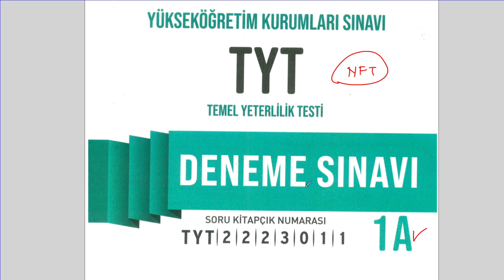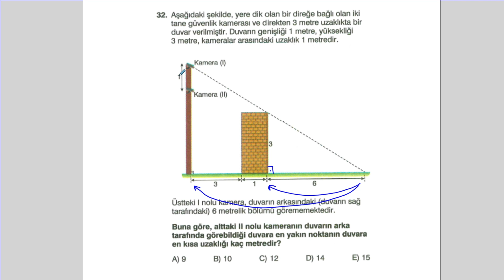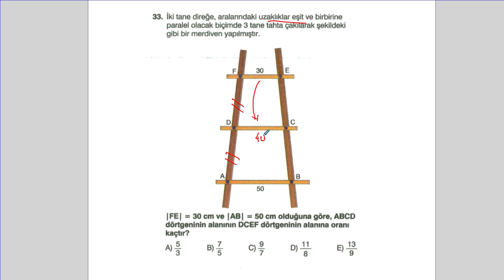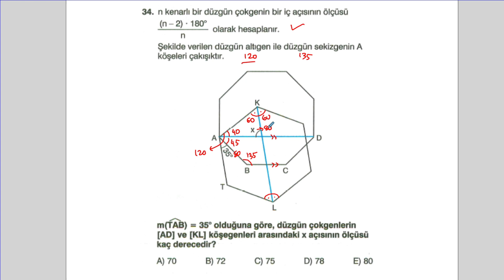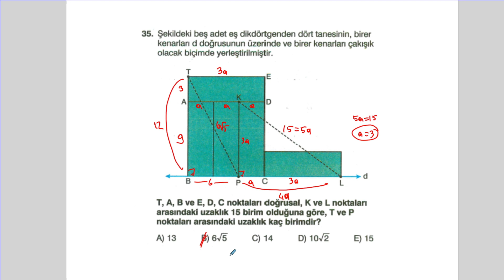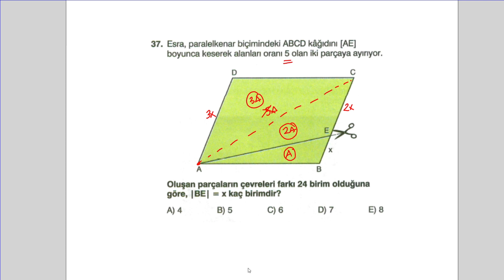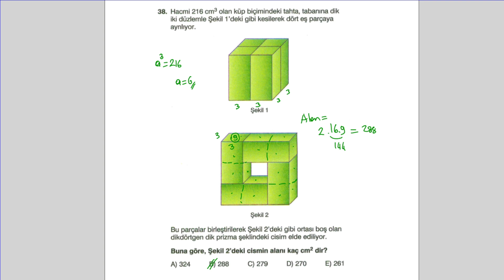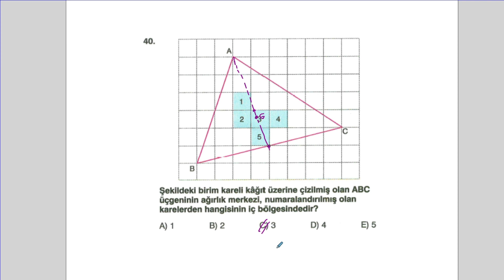22 - 23 Doğru Cevap NFT Yayınları TYT Geometri Soru Çözümü